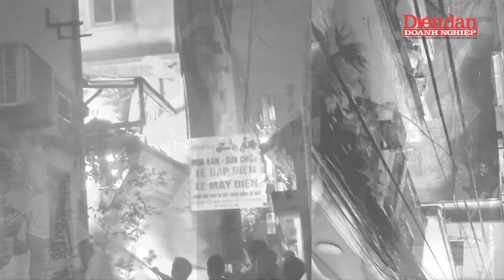Hiện trường tan hoang trong vụ cháy nhà trọ kinh hoàng làm 14 người tử vong ở Trung Kính, Hà Nội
DĐDN | Hiện trường tan hoang trong vụ cháy nhà trọ kinh hoàng làm 14 người tử vong ở Trung Kính, Hà Nội | Hiện trường vụ cháy nhà trọ Trung Kính (Hà Nội) khiến nhiều người không khỏi bàng hoàng khi cổng và biển hiệu cửa hàng mua bán, sửa chữa xe đạp, xe máy điện trước nhà số 1, ngách 43/98/31 Trung Kính trơ khung sau vụ cháy.
Lửa bốc lên khoảng 0h30 ngày 24/5, nhanh chóng bao trùm ngôi nhà rộng khoảng 150 m2 với hai khối độc lập nằm đối diện nhau, ở giữa là khoảng sân rộng 55 m2. Vụ hoả hoạn khiến 14 người tử vong. Sân nhà chứa nhiều đồ, là nơi buôn bán, sửa chữa xe máy, xe đạp điện. Nhiều nhân chứng nghe thấy tiếng nổ phát ra từ đám lửa.
Cánh cửa gỗ của một căn phòng cháy thành than, kính vỡ vụn, nhiều mảnh tan chảy cho thấy sức nóng của ngọn lửa. Nhiều mảng tôn, ban công của ngôi nhà bị cháy đen, ám khói. Khối nhà nơi chủ ở cao 2 tầng 1 tum với 2 phòng, phần cho thuê trọ cao 3 tầng được chia thành 12 phòng.
Cảnh sát PCCC và CNCH đã cắt, phá khóa cổng chính để triển khai lực lượng và phương tiện tiếp cận khu vực cháy qua sân chính, lối vào các gian phòng ở các tầng của ngôi nhà. 3 người đã được cứu theo hướng tiếp cận này.

Mời quý vị và các bạn xem thêm:
👍Tạp chí Diễn đàn Doanh nghiệp